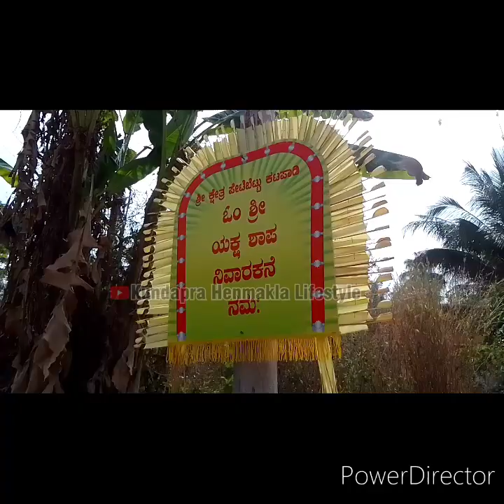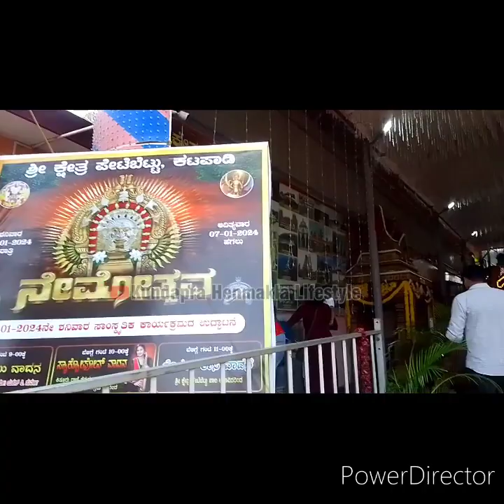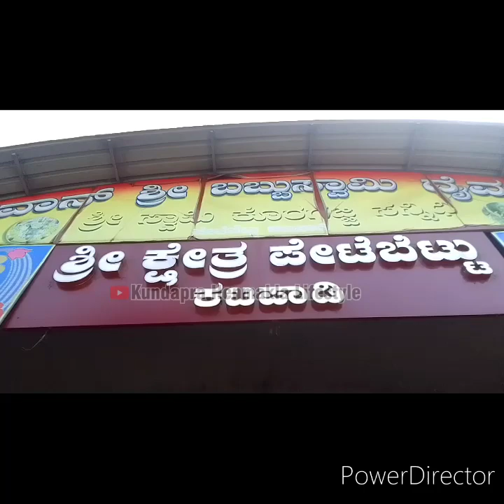ಕೆಟ್ಟವರಿಗೆ ಪಾಠ ಕಲಿಸುವ, ಒಳ್ಳೆಯವರಿಗೆ ದಾರಿ ತೋರಿಸುವ ,ನಂಬಿದವರಿಗೆ ಇಂಬು ಕೊಡುವ ಕಟಪಾಡಿಯ ಸ್ವಾಮಿ ಕೊರಗಜ್ಜ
ಭಕ್ತರನ್ನು ತನ್ನತ್ತ ಸೆಳೆಯುತ್ತಿರುವ ಕೊರಗಜ್ಜ ಕ್ಷೇತ್ರ ಪೇಟೆಬೆಟ್ಟು ಕಟಪಾಡಿ

ಬಬ್ಬುಸ್ವಾಮಿ ಕ್ಷೇತ್ರ
# ಕೊರಗಜ್ಜ ಸ್ವಾಮಿ
babbudwamy kshetra
koragajja kshetra